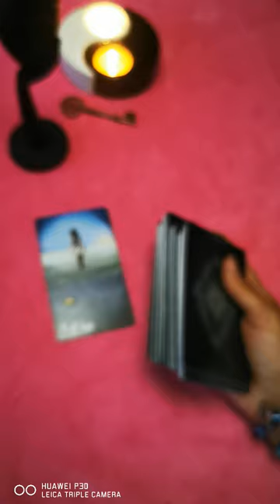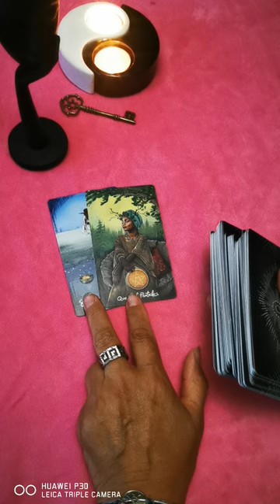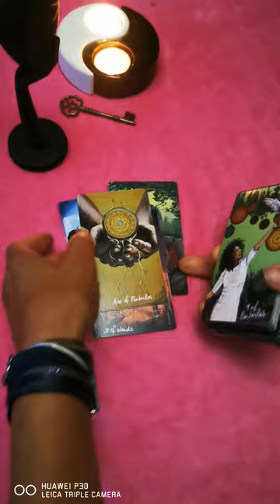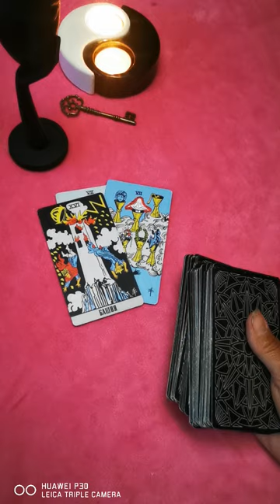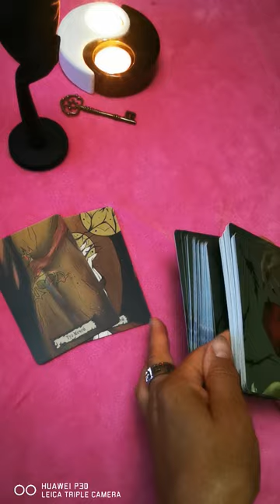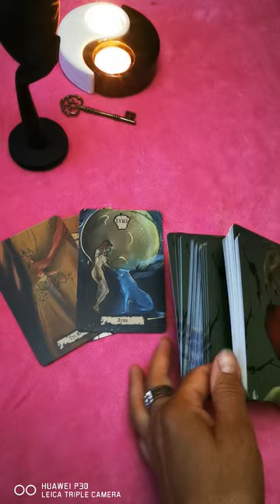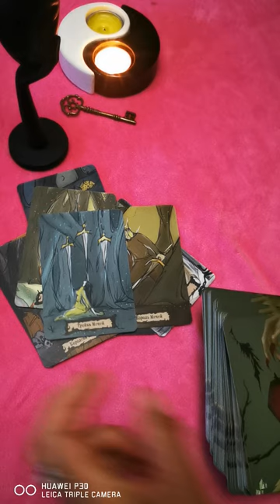кто не может вас забыть любовь tarot таро 💖💯🔥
Записаться на личный расклад 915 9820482 вотсап вайбер телеграм с 10 до 22 по моск вр через сообщение